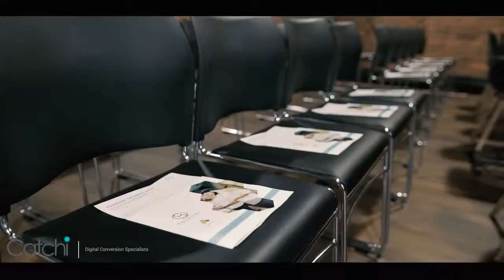Take a tour of The Common in action at an event - Catchi CRO PROS Event 9th August 2017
Take a tour of The Common through the eyes of one of our event holders. Catchi is NZ's leading conversion rate optimisation agency & they choose to hold their CRO PROS event at The Common | The Entrepreneurs Playground... A business membership Club, Workshop & Event Space & Shared coworking space that helps Entrepreneurs to achieve their professional & personal goals.